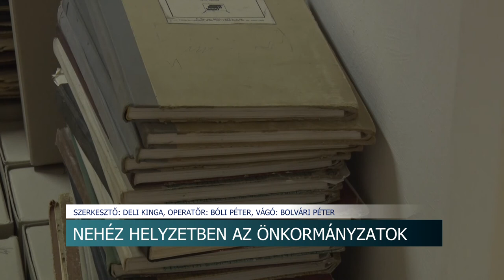Sokszorosára nőtt az önkormányzatok költsége - van, ahol intézményeket zárnak be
Nehéz helyzetben vannak az önkormányzatok, ugyanis a kormány határozata alapján július elsejétől csak versenypiaci áron tudnak ezentúl földgázt és villamosenergiát venni. Van olyan település, ahol minimum a négyszeresére emelkedtek a költségek, de valahol még ennél is többet kell majd fizetni az energiáért. A Tolna megyei Kétyen egyenlőre takarékos megoldásokkal készülnek fel a téli időszakra.